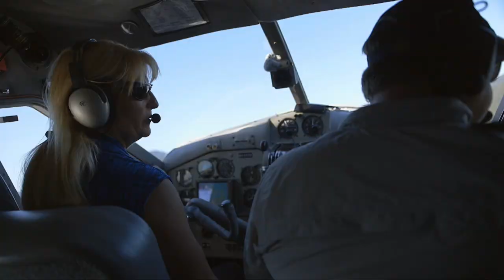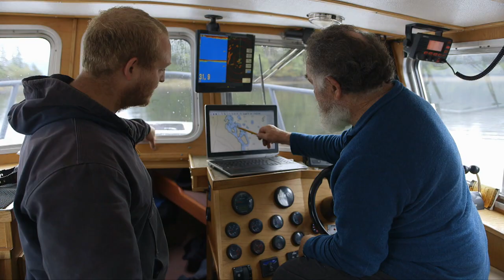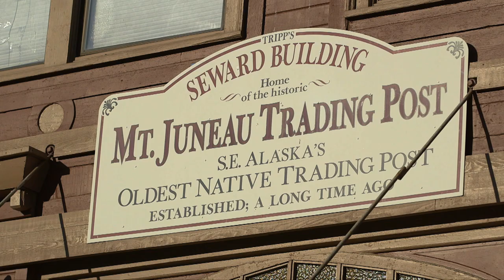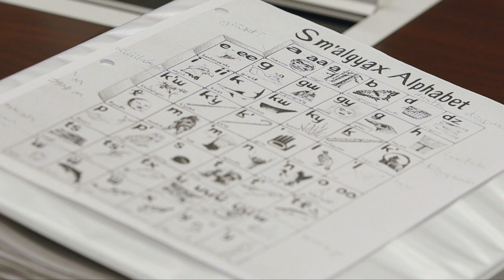Gold rush, sea cucumbers and bears - The spirit of Alaska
Gigantic fjords and over 5,000 small islands: In Alaska's south there's a lot of wilderness and little civilization. The region between the capital Juneau and the Canadian border is also known by locals as the "Last Frontier", the last outpost. Michelle Masden, for example, has come to terms with the harsh conditions here. She is the only seaplane pilot in the region. She earns her living with her 65-year-old Beaver: as an air taxi, transport plane and now and then as a rescuer in last necessity. Michelle flies anything and everything: spare parts and food, doctors, hikers and hunters. For the fishermen of southern Alaska she searches for large shoals of fish and guides the captains to the next good catch.

Ray Rusaw was a car mechanic by profession, but in his old age he was gripped by gold fever. With a self-built special raft and a highly creative selection of equipment from the DIY store, he sets off in search of the precious metal that his predecessors overlooked two centuries ago. For four years he has been happily obsessively combing through sandbanks and river courses. For Ray, the search for gold has little to do with luck and much to do with meticulous research. He is certain that he has found the perfect spot.

Larry Trani has spent half his life as a teacher, but in his spare time he has always been underwater. As a diver, he now "harvests", in a team with his son, just about everything that the seabed off the coast of southern Alaska has to offer: starfish, crabs, elephant trunk shells and sea cucumbers. So far, only their skin has been marketed; in Asia, it is considered a true miracle cure for all kinds of ailments. The delicious meat, however, is simply thrown away. Larry wants to change this and sell sea cucumber meat to restaurants as a grilled delicacy.

Climate change is disrupting the bears' sleep patterns: Instead of hibernating, more and more of these predators are foraging the cities for food. A danger for humans. Some bears have already been shot, but the cubs are often spared. Claire and Chris Turner take care of these orphaned bear cubs. In their station nine extremely hungry bear mouths receive full board. Chris swirls around every day to get enough food together. Expired artichokes from the supermarket, meat leftovers from the butcher. With fresh produce: The young bears learn to hunt with live salmon donated by the neighbouring breeding station. In southern Alaska only three people still speak the language of the Tsimshian natives. The cultural identity and with it the rare dialect of the tribe are threatened. Alfie Price of the killer whale clan does not want to accept this. He has set up a learning group in the capital Juneau to train new speakers. At a demonstration against climate change they also protest impressively in the language of their ancestors.